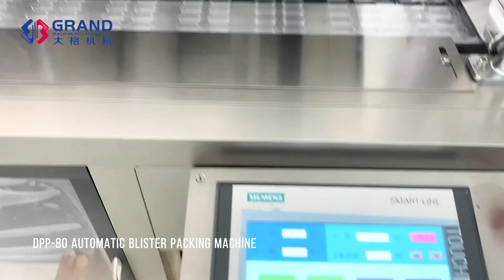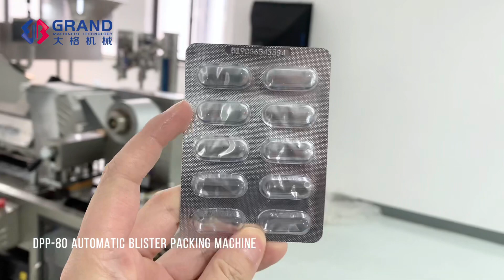DPP-80 Small Automatic ALU PVC Capsule Tablet Medicine Medical Blister Packing Machine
CE certified
With touch screen

Ikol Cai
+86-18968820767